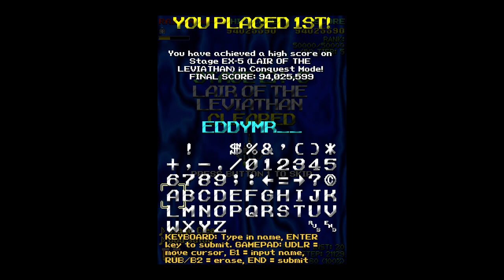Xeno Fighters R - Raiden mk-II Beta in Stage EX-5 (Lair of the Leviathan) Conquest Mode Expert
In v0.200, the Raiden mk-II Beta seems to be a popular pick in the game. I take the blue Raiden on a Conquest Mode score attack run against Vahrstor.